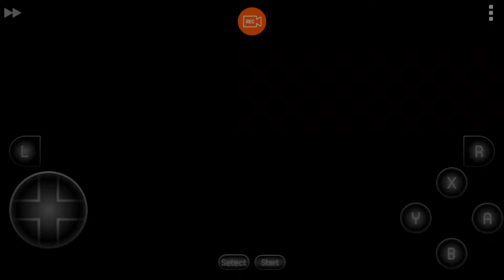JUMP - SWITCH'S YELLOW, YO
This hack started as a small collab lead by aterraformer to be mostly vanilla with modern ASM technologies, very inspired by the original VIPs. It later expanded to much larger proportions and was headed by worldpeace (Cool|Cruel creator and winner of the 8th Annual VLDC). Some levels still retain the original feel, while many others have embraced more chocolate aspects.

Features:
-Intricate dragon coin reward system
-Dragon coins save upon collection
-Hint movies for more cryptic secrets
-Overworld pause menu with level information
-Multiple checkpoints for longer levels
-Retry system for the harder levels